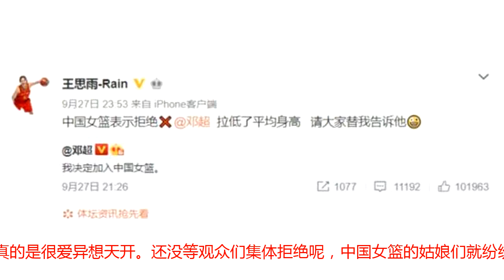邓超扬言想加入中国女篮却被姑娘们拒绝，原因真是句句扎心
邓超的性格和脑回路大家应该都有所了解，明明可以吃偶像、实力演员这碗饭，却偏偏要做个谐星。不论是在综艺还是在微博上，总是做出能让粉丝哈哈大笑的事情来。不过能有做喜剧的天赋，确实也是件不容易的事情。邓超在微博上发的内容可没少得罪娘娘孙俪，而且他连两个孩子都不放过，已经不少次让他们出境，还总向大家展示他们一家四口相处时候的趣事。此外，超哥还总在微博上装作是别人的样子来夸自己，将自恋演绎到了极致。以他这份资质，不当谐星真的可惜了。近日，不知道邓超是看到了什么东西，还是受到了什么刺激，又或者觉得中国女篮打得太出色了，作为忠实观众的他觉得看得过瘾，想要给她们继续加油鼓劲。于是邓超便在微博上发了一条自己想要加入中国女篮的愿望。不得不说，超哥真的是很爱异想天开。还没等观众们集体拒绝呢，中国女篮的姑娘们就纷纷跑出来说话了，集体表示不愿意他的加入，原因也真的是句句都扎心。虽然有些想和邓超互粉，但是也有些开玩笑似的毫不留情地吐槽起了邓超来。她们表示邓超的加入不仅会拉低整个团体的平均身高，还会拉低整个团体的平均年纪，这真的就像一把刀一样句句捅在超哥的心窝里，两个最要命的点都被女篮姑娘们吐露了出来，不知道超哥是